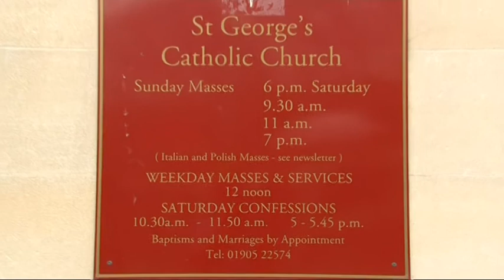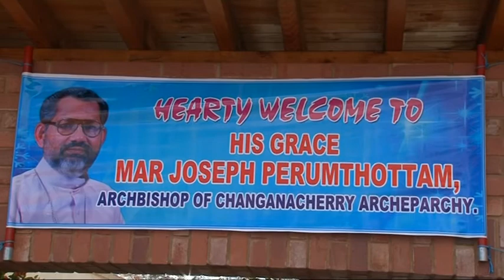Hearty Welcome to Mar Joseph Perumthottam Worcester Thirunnal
Camera by Siby Kurian  (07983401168)